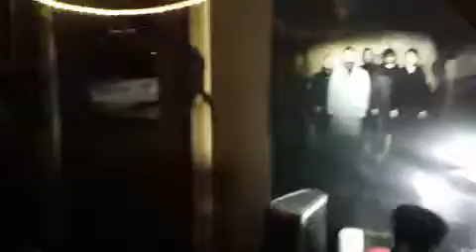inspector fuzz, sneak up